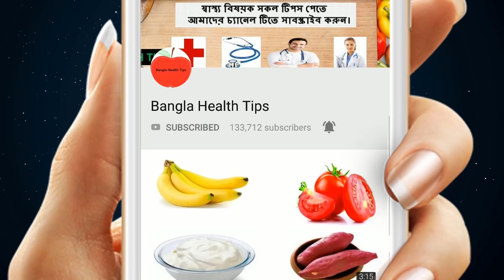ঘুম কম হওয়া বা কম ঘুমানোর ভয়াবহতা জানলে,আপনার গায়ের লোম দাঁড়িয়ে যাবে ! জেনেনিন